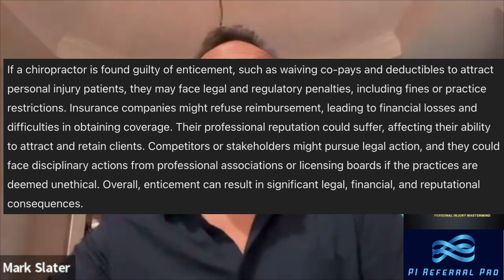Overcoming PI Attorney Objections: A Chiropractor's Guide to Success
Welcome to PrimeSpine Consulting with Chiropractor, Dr. Mark Slater! In today's video, we're diving into a crucial topic for every chiropractor working in the personal injury space: handling common objections from personal injury attorneys. As a chiropractor with 25 years of experience exclusively in PI, I’ve heard it all, and I’m here to share the strategies that will help you navigate these conversations with confidence and effectiveness.

One of the most frequent objections chiropractors face is when a new attorney suggests a quid pro quo arrangement: "You send me one, and I’ll send you one." While this might seem like a simple referral exchange, it’s important to recognize that this approach can be considered illegal patient dealing. Instead of agreeing, I recommend steering the conversation towards a mutually beneficial partnership without compromising legal boundaries. Highlight your proximity to the client and emphasize the value of reliable referrals rather than a one-for-one swap, which often doesn't make sense financially given the differences in compensation between chiropractors and attorneys.

Another common objection is the outright dismissal: "We don’t use chiropractors." When faced with this statement, the best response is to immediately ask, "What makes you say that?" This question puts the ball back in their court, allowing you to address their concerns directly. Most personal injury cases involve soft tissue injuries, which are ideally managed by chiropractors through conservative care. By offering a pathway to escalate care to orthopedic or interventional pain specialists if conservative care fails, you can demonstrate your role as a crucial part of the patient care team. Additionally, if you have advanced protocols like TBI or ligament instability assessments backed by medical opinions, make sure to highlight these as they can further strengthen your position.

Concerns over patient insurance and billing also come up frequently, especially when attorneys suggest using the patient’s health insurance instead of auto insurance. It’s critical to communicate that auto insurance is primary in car accident cases, and failing to bill correctly could violate provider contracts and result in severe consequences, such as audits or being removed from insurance networks. Explaining these points clearly can quickly shut down any pushback on billing practices.

Communication is another key area where chiropractors often face objections. If attorneys complain about reaching voicemail or experiencing delays in getting responses or records, it’s a clear signal that your communication strategy needs improvement. In the personal injury space, having a reliable, 24/7 communication method is essential. Consider implementing live answering services, chat features on your website, or AI responders to ensure you never miss an important call or message from an attorney.

In this video, we’ve covered some of the most common objections chiropractors face from personal injury attorneys and how to handle them effectively. The key takeaway is that clear communication, strategic referral practices, and understanding the legal aspects of billing are all essential to building strong, successful relationships with attorneys in the PI space.

Let’s continue to elevate your personal injury business together!

To book a 15-minute call with me for more information on growing your Personal Injury practice, use this link:

To book a 45-minute full strategy session for more Personal Injury patients, use this easy link: